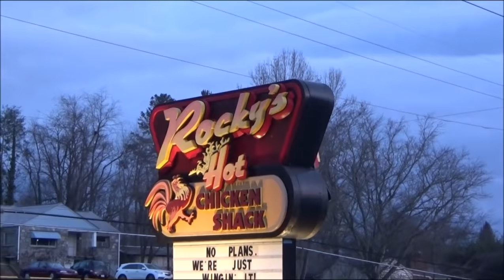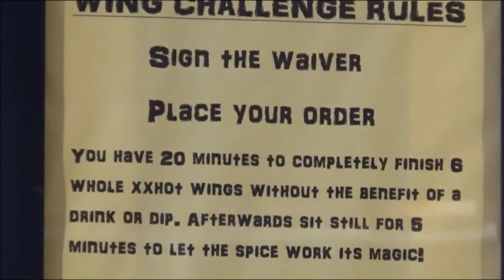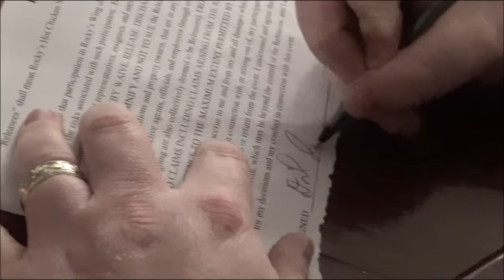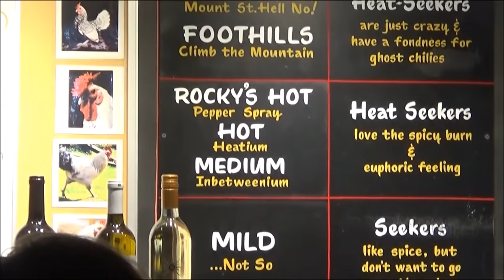Insane Hot Chicken Challenge - Rocky's Hot Chicken Shack